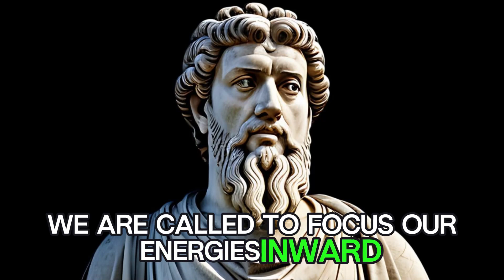9 Things Smart Men Should Not Do With Women | Stoicism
9 Things Smart Men Should Not Do With Women | Stoicism.

Today, we're exploring Stoicism and its profound implications on modern relationships. In this thought-provoking video, we'll uncover seven crucial behaviors that smart men should avoid when interacting with women, drawing insights from the timeless wisdom of Stoic philosophy.

Stoicism, an ancient Greek philosophy founded in Athens by Zeno of Citium in the early 3rd century BC, offers invaluable lessons on self-control, emotional resilience, and virtuous living. Its principles are as relevant today as they were centuries ago, especially in the context of interpersonal dynamics.

As we navigate the complexities of modern relationships, it's essential for men to embody Stoic ideals to foster healthier and more fulfilling connections. In this video, we'll explore seven key behaviors that align with Stoic principles, empowering you to cultivate deeper, more meaningful relationships with the women in your life.

Avoid Reacting Impulsively: Stoicism teaches us the power of pause and reflection. Smart men understand the importance of tempering impulsive reactions, especially in emotionally charged situations. By maintaining composure and responding thoughtfully, you can nurture mutual respect and understanding.

Resist the Urge to Control: Stoicism emphasizes focusing on what's within our control and accepting what isn't. Smart men recognize the futility of trying to control others, including women. Instead, they prioritize communication, collaboration, and mutual growth.

Refrain from Judging: Stoic philosophy encourages empathy and understanding. Smart men refrain from passing judgment on women based on superficial traits or societal expectations. They embrace individuality and appreciate each person's unique journey.

Avoid Emotional Dependency: Stoicism champions self-reliance and emotional resilience. Smart men understand the importance of maintaining their emotional well-being independently of their relationships. By cultivating inner strength and fulfillment, they foster healthier dynamics with women.

Steer Clear of Manipulation: Stoicism condemns manipulation and deceit. Smart men uphold honesty and integrity in their interactions with women, fostering trust and authenticity. They prioritize genuine connections built on mutual respect and transparency.

Resist the Temptation of Ego: Stoicism advocates for humility and self-awareness. Smart men recognize the pitfalls of ego-driven behavior and strive to remain humble in their interactions with women. By prioritizing humility, they foster humility and foster deeper connections.

Avoid Seeking Validation: Stoicism teaches us to find validation from within rather than seeking it externally. Smart men understand that true self-worth comes from living in alignment with their values, not from external validation, freeing them from seeking validation from women or anyone else.

Join us as we delve deeper into each of these principles, exploring practical strategies for integrating Stoic wisdom into your interactions with women. Whether you're navigating romantic relationships, friendships, or professional collaborations, embracing Stoic principles can empower you to cultivate healthier, more authentic connections.

Don't miss out on this enlightening discussion! Remember, by embodying Stoic ideals in your relationships, you can cultivate deeper connections, foster mutual respect, and lead a more fulfilling life.